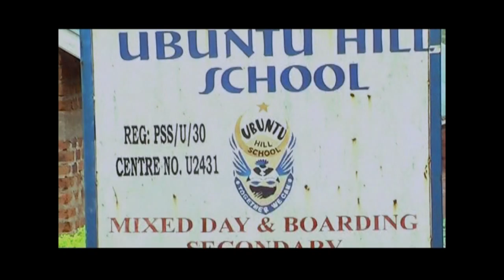Badduse by Ubuntu Hill School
This was a song for Ubuntu Hill School talking about educated people who go abroad for Greener pasture.